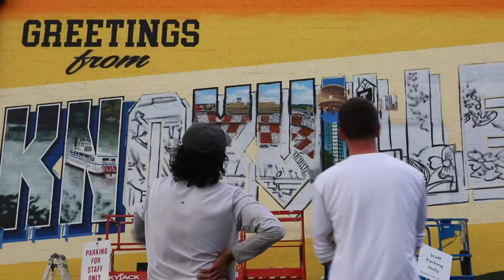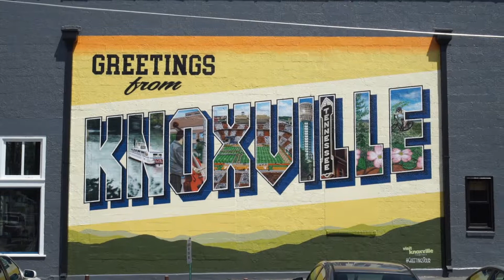Greetings from Knoxville, TN Mural by Greetings Tour in North Knoxville - Welcome Postcard Sign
Greetings from Knoxville, TN mural located at 1134 N Broadway Knoxville, TN 37917 in North Knoxville.  The Greetings Tour stops by Knoxville, TN to create their first mural in the state of Tennessee.  It is listed as one of the top things to do in the city.  Be sure to check out Nothing Too Fancy Print Shop and K Brew coffee shop while you are there.

Video: Lisa Beggs